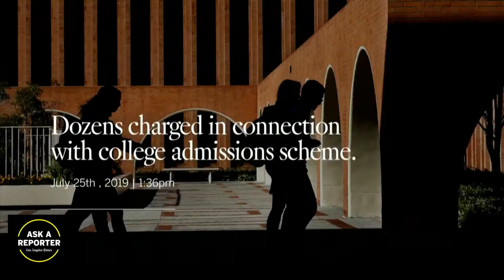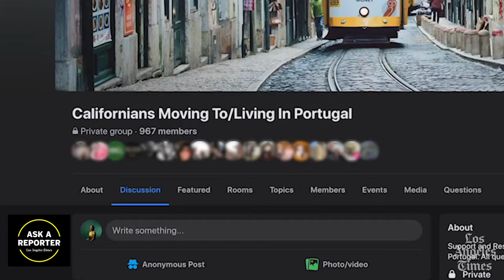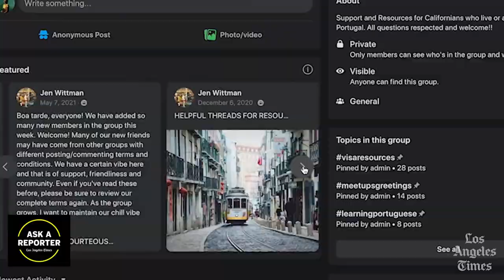Ask A Reporter: Exploring Global California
L.A. Times foreign correspondent Jaweed Kaleem joins readers from London to discuss “Global California,” a new multimedia series that explores the complex relationship between the West Coast and the rest of the world.

Join Kaleem on June 29 at 6 p.m. PT when he’ll discuss his latest stories, from the new wave of expats relocating to Portugal to how California is becoming a growing culinary pipeline to London and Paris.